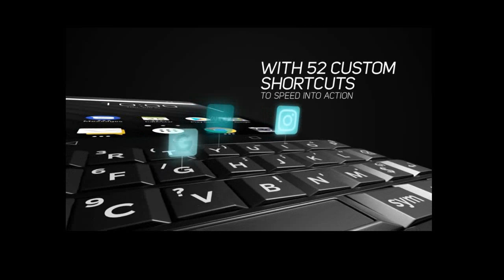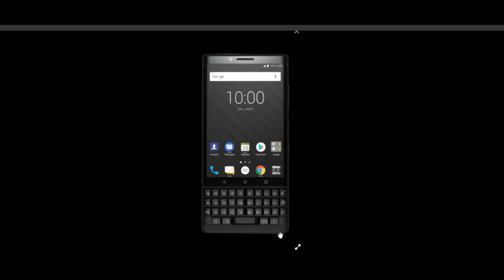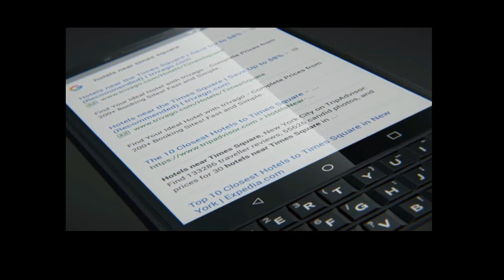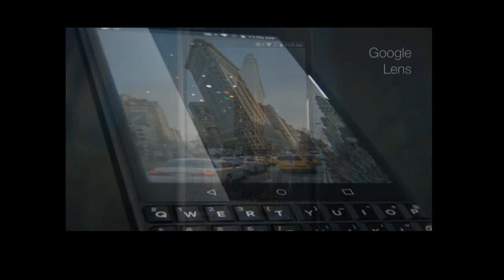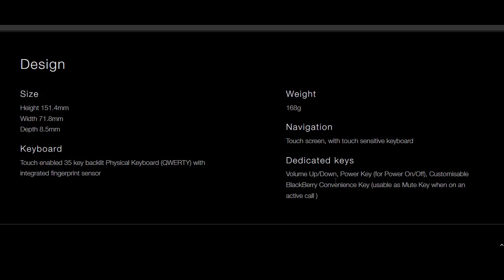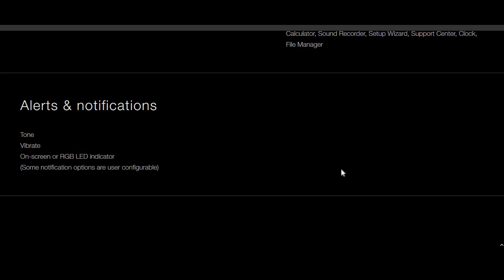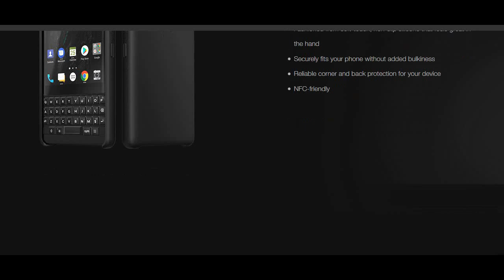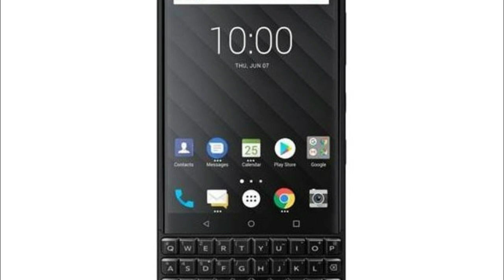BlackBerry Key2 with Dual Camera 6GB RAM launched in India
The BlackBerry KEY2 price in India has been set at Rs. 42,990. It will go on sale exclusively via Amazon India from July 31

The dual-SIM (Nano) BlackBerry KEY2 runs Android 8.1 Oreo out-of-the-box, and sports a 4.5-inch full-HD (1080x1620 pixels) IPS LCD display with 2.5D Corning Gorilla Glass, a 3:2 aspect ratio, a pixel density of 433ppi, and 24-bit colour depth. The handset is powered by a 64-bit octa-core Qualcomm Snapdragon 660 SoC (four Kryo 260 cores clocked at 2.2GHz and four clocked at 1.8GHz), combined with 6GB of RAM.

As for camera specifications, the BlackBerry KEY2 sports a horizontal dual camera setup with two 12-megapixel rear sensors that include Dual Tone LED flash, HDR, 4K video recording at 30FPS, and dual PDAF. The primary sensor has a FoV (Field of View) of 79.3 degrees, 1.28-micron pixels, and an f/1.8 aperture, while the secondary sensor has a 50-degree FoV, 1.0 micron pixels, and f/2.6 aperture. On the front, the smartphone gets an 8-megapixel fixed focus with screen flash and full-HD video recording.

The smartphone comes in 64GB and 128GB internal storage variants, expandable via microSD card (up to 256GB). Connectivity options on the BlackBerry KEY2 include 4G LTE (on both SIM cards), Wi-Fi 802.11ac (dual-band 2.4GHz, 5GHz), Bluetooth v5.0 LE, GPS, GLONASS, Beidou, NFC, FM radio, a 3.5mm headphone jack, and USB Type-C. A 3500mAh battery powers in the internals from underneath the hood, with Quick Charge 3.0 support, said to provide a mixed use battery life of over 25 hours. Sensors onboard the handset include accelerometer, ambient light sensor, gyroscope, hall effect sensor, fingerprint sensor (on spacebar key), magnetometer, and proximity sensor. Dimensions of the BlackBerry KEY2 are 151.4x71.8x8.5mm and weight is 168 grams.